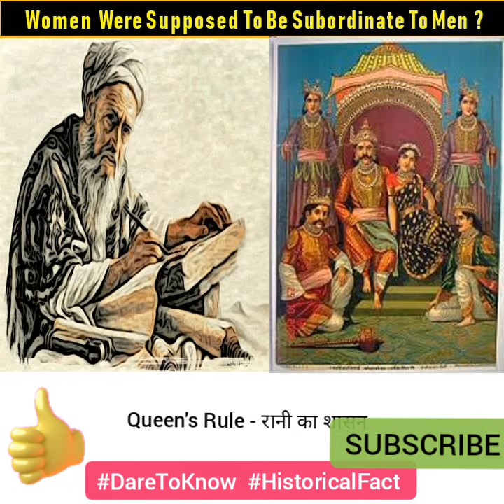Raziyya Sultan👉पहली महिला शासक शानदार खूबी सबसे सक्षम💪और योग्य🚫फ़िर भी सिंहासन से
क्या महिलाओ को पुरुषों के अधीन होना चाहिए उन्हे शासन करने का अधिकार नहीं हैं  जानिये
👉पहली महिला🙍शासक👑शानदार खूबी सबसे सक्षम💪और योग्य🚫 फ़िर भी सिंहासन से हटाया गया DareToKnow HistoricalFact #731

#731 - This is 31st video of the series of class 7 History Chapter - 3

What Minhaj-i Siraj thought about  Raziyya
       In 1236 Sultan Iltutmish’s daughter, Raziyya,  became Sultan. The chronicler of the age, Minhaj-i Siraj,  recognised that she was more able and qualified than  all her brothers. But he was not comfortable at having  a queen as ruler. Nor were the nobles happy at her  attempts to rule independently. She was removed from  the throne in 1240.
        Minhaj-i Siraj thought that the queen’s rule went against  the ideal social order created by God, in which women  were supposed to be subordinate to men. He therefore  asked: “In the register of God’s creation, since her account  did not fall under the column of men, how did she gain  from all of her excellent qualities?”
इस वीडियो के बारे में - मिन्हाज-ए सिराज ने रज़िया के बारे में क्या सोचा
       1236 में सुल्तान इल्तुतमिश की बेटी रजिया सुल्तान बनी। उम्र के इतिहासकार मिन्हाज-ए सिराज ने माना कि वह अपने सभी भाइयों की तुलना में अधिक सक्षम और योग्य थी। लेकिन वह एक रानी को शासक के रूप में रखने में सहज नहीं था। न ही रईस स्वतंत्र रूप से शासन करने के उसके प्रयासों से खुश थे। उन्हें 1240 में सिंहासन से हटा दिया गया था।
        मिन्हाज-ए सिराज ने सोचा कि रानी का शासन ईश्वर द्वारा बनाई गई आदर्श सामाजिक व्यवस्था के खिलाफ है, जिसमें महिलाओं को पुरुषों के अधीन माना जाता था। इसलिए उसने पूछा: “परमेश्‍वर की सृष्टि के रजिस्टर में, क्योंकि उसका लेखा-जोखा मनुष्यों के स्तम्भ में नहीं आता, तो उसे अपने सभी उत्कृष्ट गुणों से कैसे लाभ हुआ?”

keywords - पहली महिला🙍शासक👑शानदार खूबी सबसे सक्षम💪और योग्य🚫 फ़िर भी सिंहासन से हटाया गया,pahli mahila sultan,raziyaa sultan kaun thi,pahli mahila shasak kaun thi,raziyya sultan ko sinhasan se kyu hataya gaya,the chronicler minhaj - e - siraj,minhaj e siraj thought about raziyya,razziya ke bare me itihaskar minhaj e siraj ke kya vichar the, historical fact about first lady sultan, ytshorts about first lady ruler, dare to knoe, historical fact about raziyya sultan

This is initiation of SERVE SHIKSHA at the name of DareToKnow to share historical facts in the form of shorts videos where you learn not only history, fact , GK but also WORD MEANING related content, so please like, share, SUBSCRIBE our channel to get these type of videos to extend your knowledge and VOCABULARY,